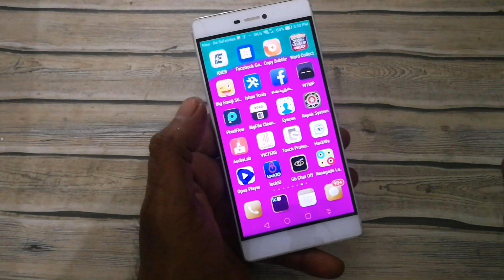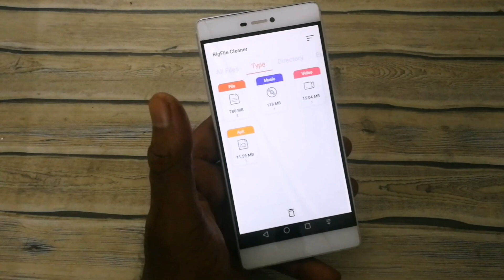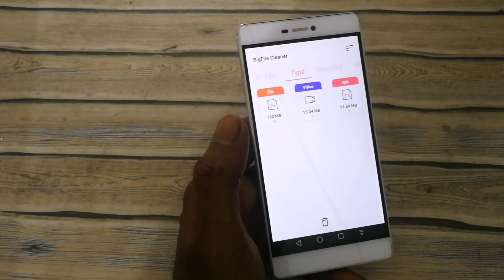delete big files speed up phone solve hanging problem